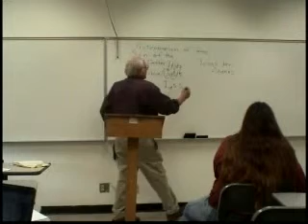Historical Jesus 15.4 Robert Eisenman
Prof. Robert Eisenman's university course on the historicity of Jesus.